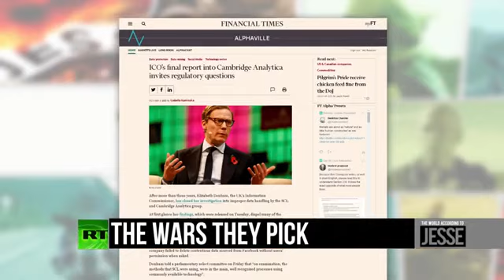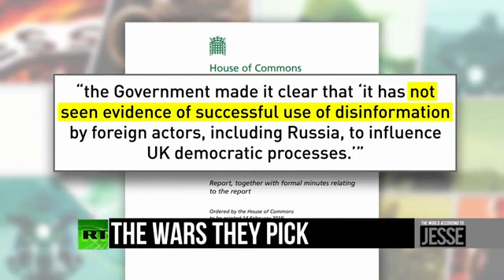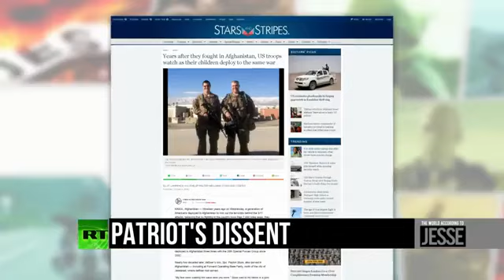US Still Bombing Yemen